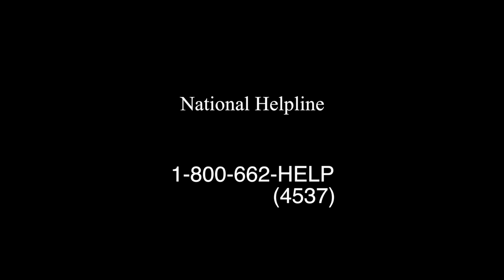Alcohol/Substance Abuse PSA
A PSA about Drug and Alcohol abuse.

A Film by: Scott Pacansky
Producers: Anthony Lugo | Johnny Skinner
Director of Photography: Matt Kukor
Editors: Eddie Beleno | Matt Kukor | Scott Pacansky

Filmed with a Canon 5D Mk.II and a Canon 24-70mm f/4L IS USM Lens
Edited in Final Cut Pro X 10.1.4

Song: Easy - Son Lux